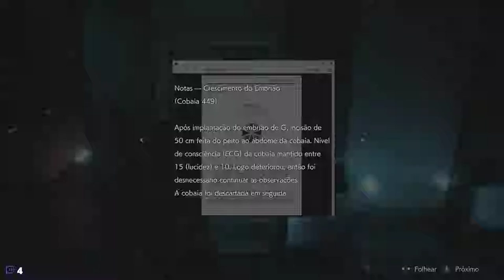Resident Evil 2 Remake - Raccoon City DOMINADA